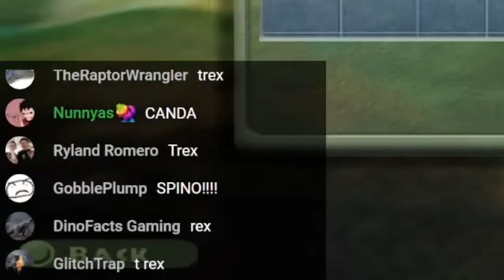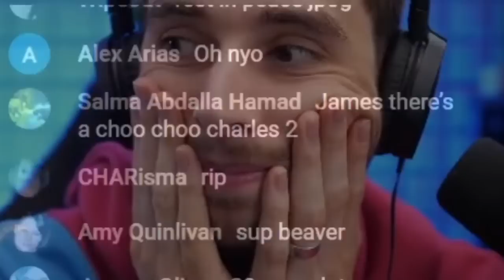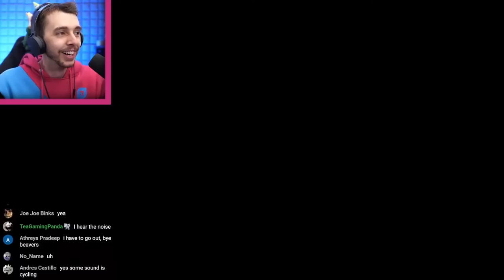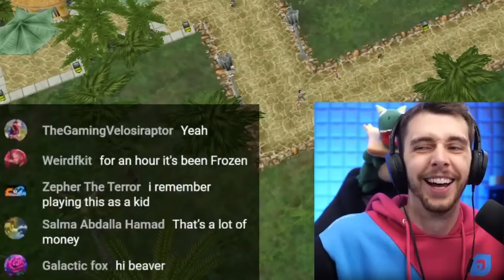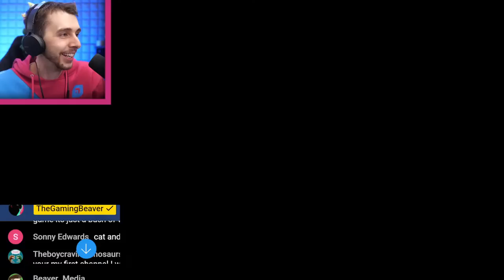20 Years of Jurassic Park Operation Genesis Celebration! - Highlights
I went live to celebrate the 20th anniversary of jurassic park operation genesis and this was the result. All in all we only had a handful of crashes, I'd call that a success.

Thumbnail Artwork: XSEIDET

Jurassic Park: Operation Genesis (often abbreviated JP:OG or simply JPOG), is a park-building game that allows players to create their own version of Jurassic Park. It is reminiscent of games like SimCity and Zoo Tycoon. Your park can earn stars by entertaining visitors. As your park earns stars, your park will become more popular. The more stars and popularity, the more visitors you will have. It is one of the more popular Jurassic Park games to be released.